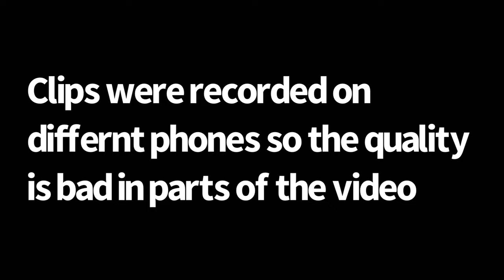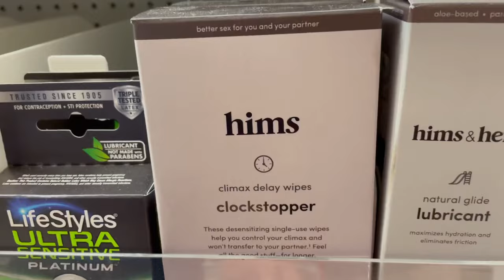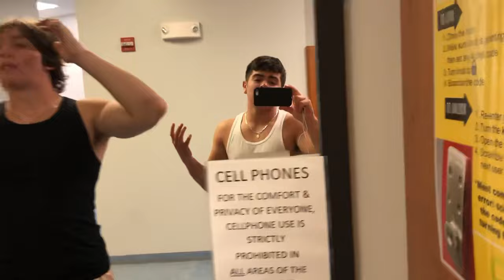We took boner pills before the gym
In this video, we had a special guest, David, and we bought Boner pills to test them out in the gym